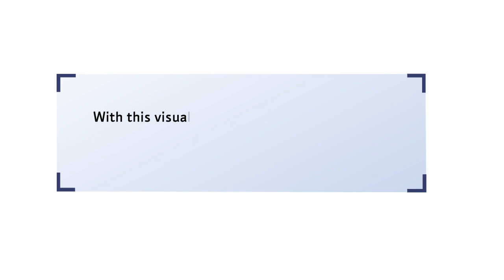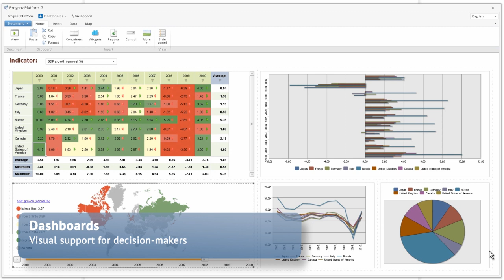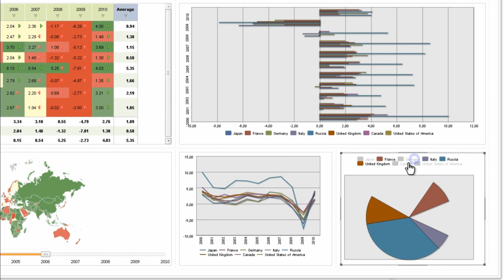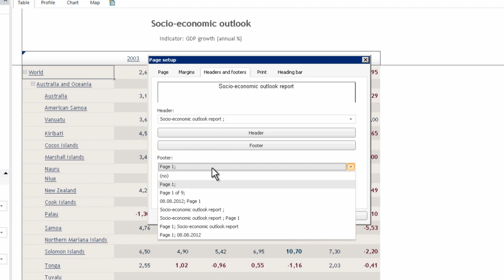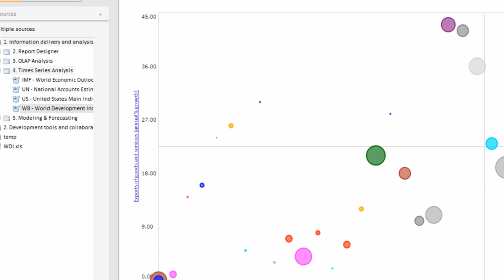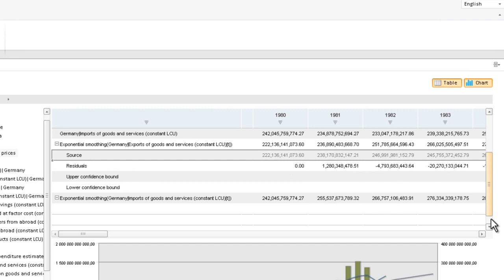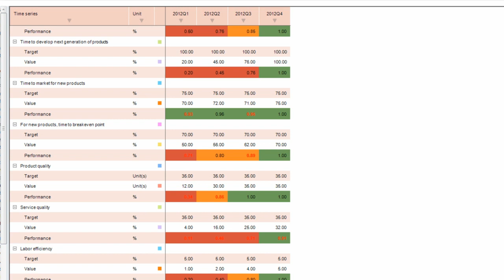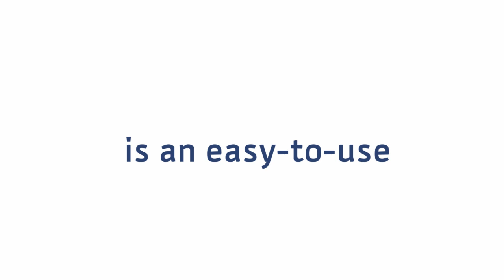Prognoz Platform (Eng old)